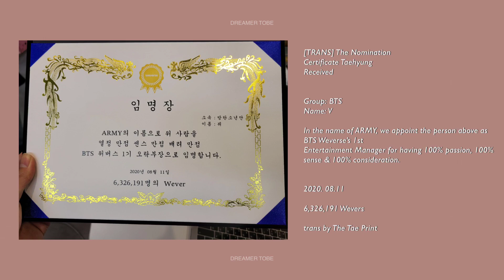🕹𝗧𝗮𝗲𝗵𝘆𝘂𝗻𝗴 𝗳𝗶𝗻𝗮𝗹𝗹𝘆 𝗿𝗲𝗰𝗲𝗶𝘃𝗲𝗱 𝗵𝗶𝘀 𝗪𝗲𝘃𝗲𝗿𝘀𝗲 𝗔𝘄𝗮𝗿𝗱 | BTS UPDATE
finally taehyung got his weverse award!